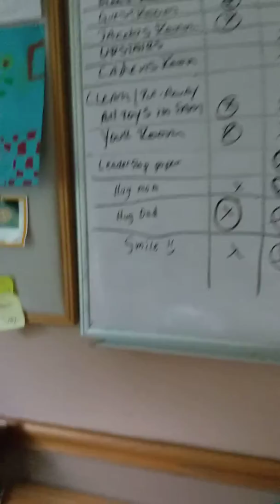Ice moutain sports cap bottle REVIEW